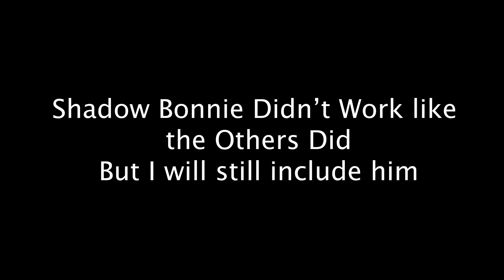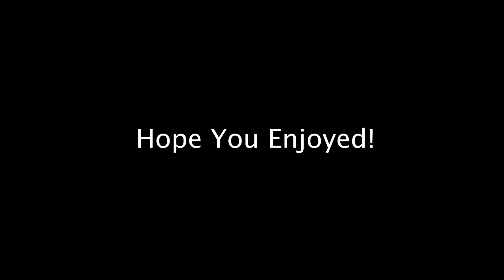All FNaF AR Jumpscares in Landscape! 1080P 60FPS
Timestamps:
0:00 Bare Endos
0:07 Freddys
0:28 Bonnies
0:55 Chicas
1:15 Foxys
1:25 BB
1:29 Mangles
1:36 Babies
1:47 Ballora
1:52 Springtraps
2:05 Plushtrap